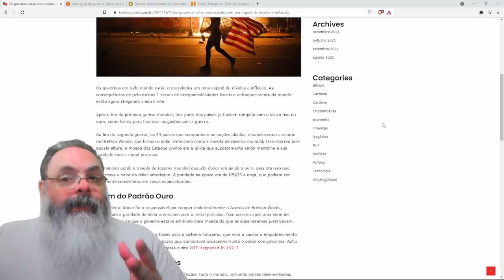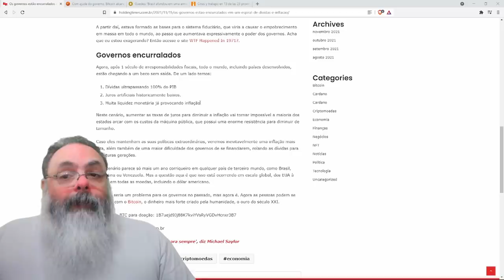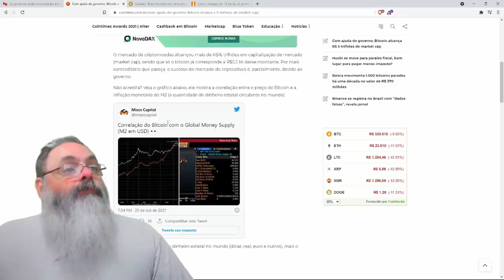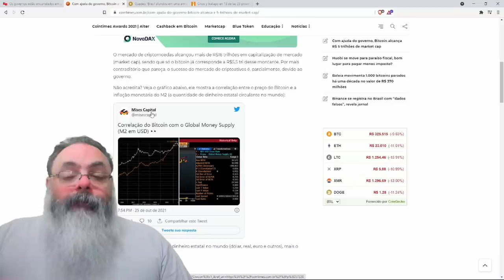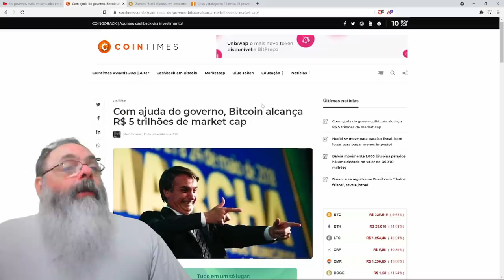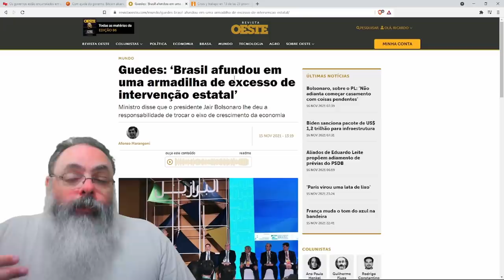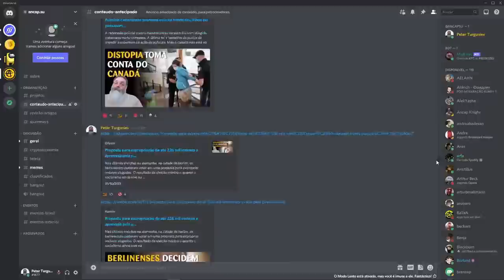Ancapistão vem aí: Artigo escancara a armadilha que os governos se meteram e não sabem como sair